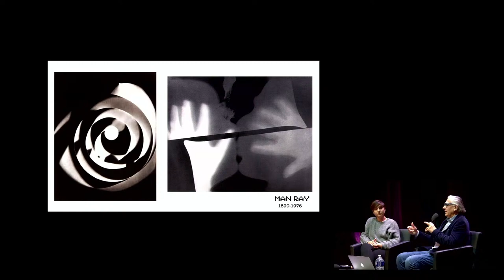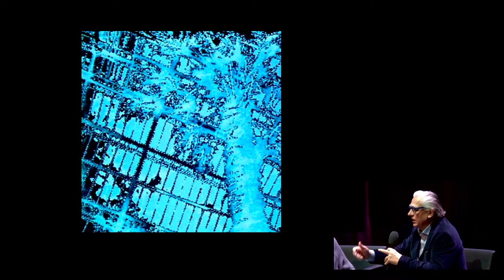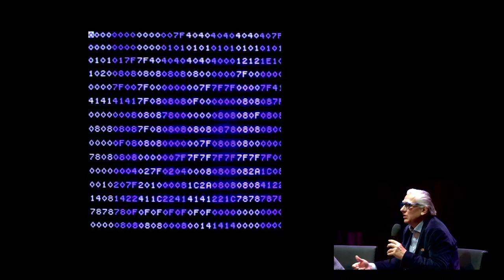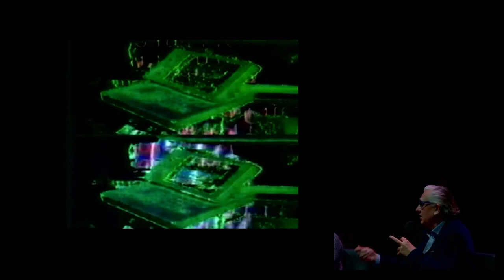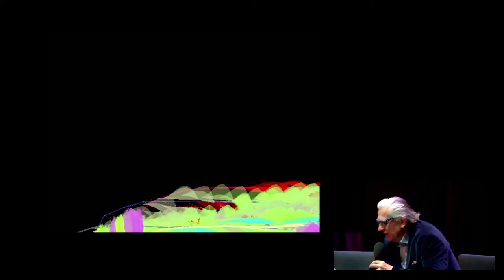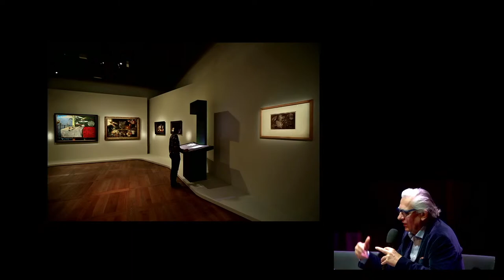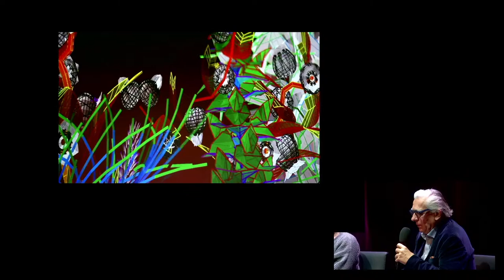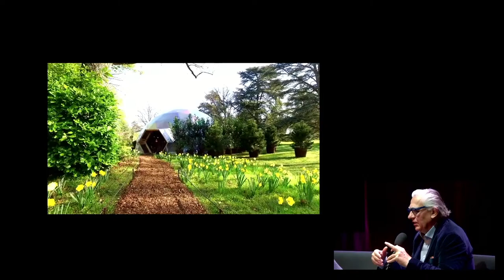Une Rentrée Numérique - Miguel Chevalier